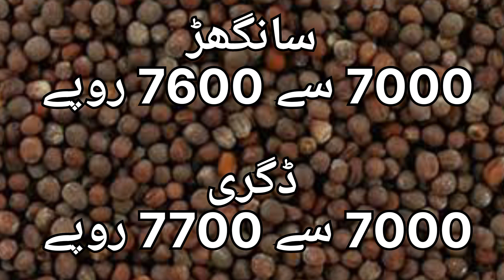Today Wheat & Sarso Rate In Galla Mandi Sindh 30 Dec 2022 | Aaj Gandum Or Sarson K Sindh May Rate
gandam price today
gandum rates
today wheat price
wheat price 2022
wheat prices
wheat price
wheat price today punjab
wheat support price 2023
wheat price in pakistan 2023